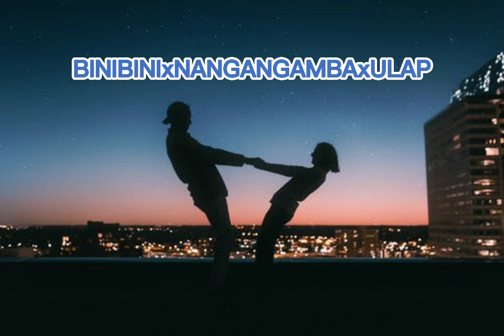BINIBINI x NANGANGAMBA x ULAP | Dar's Music Ph ❣️